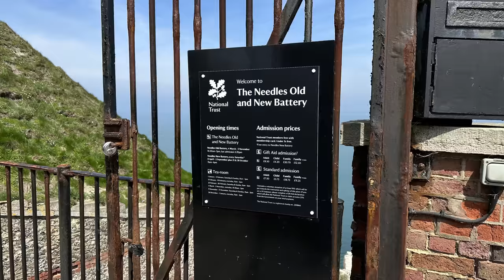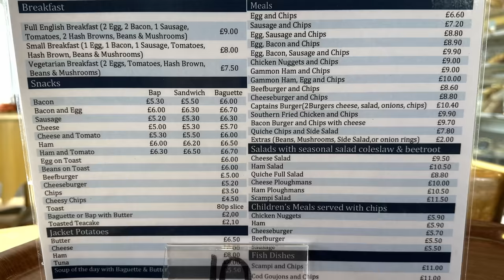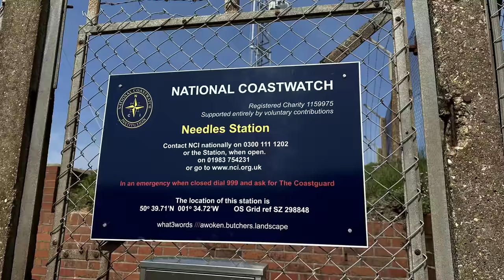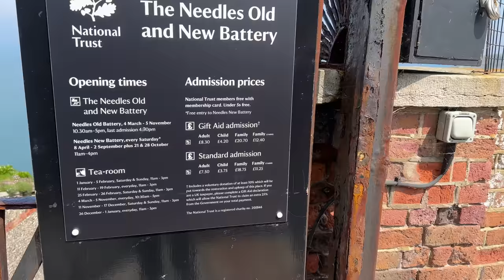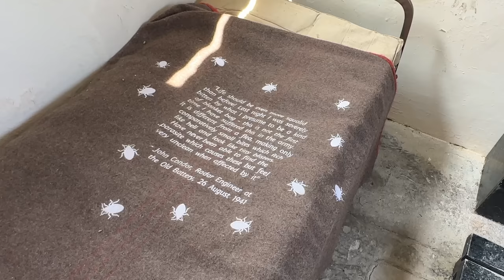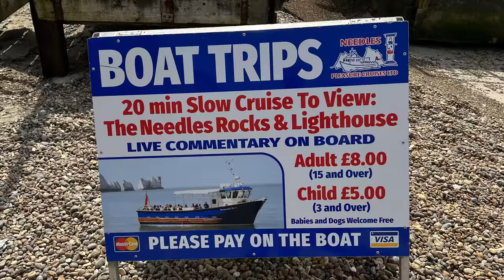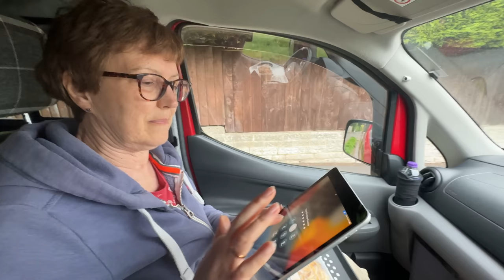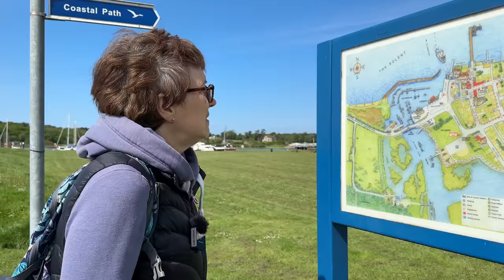We joined WALK THE WIGHT to the Isle of Wight’s iconic Needles - VAN LIFE ISLE OF WIGHT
Join us, Carol & Ken, on our latest adventure on the Isle of Wight in our little red Nissan NV200 campervan. In this video we join the popular WALK THE WHITE  to the iconic Needles where we take a look around the Old Battery, brave the chairlift down to Alum Bay and enjoy a boat ride out to the Needles themselves. See if you can spot yourself

If you would like to support us to make more videos, the easiest way is to buy us a coffee.

This episode was filmed 14th May 2023.

Dendrite by Lane King
Cutting Teeth by Ben Noble
The Candle Goes Out by Anthony Vega
Bach Cello Suite by Ardie-Son
A Thousand Love by Lux Inspira